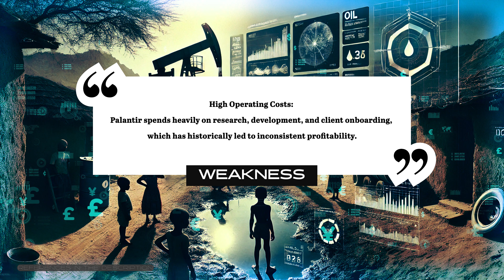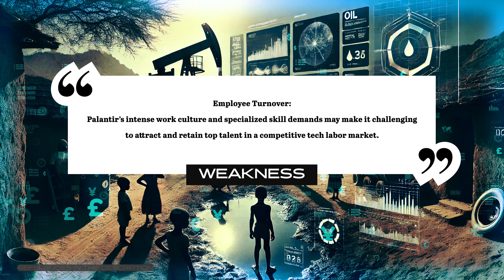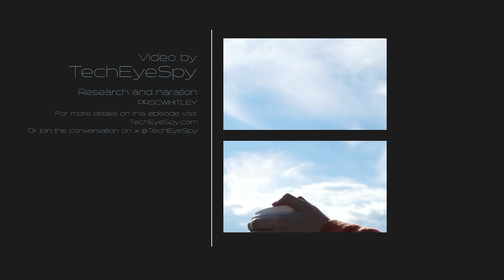The Weakness Of Palantir Technology Bitesized Episode 2 of 4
Episode 2 of 4: Weaknesses of Palantir Technologies

This episode uncovers the challenges and vulnerabilities facing Palantir Technologies. From its reliance on government contracts and high operating costs to its public perception and complex sales cycles, we break down the factors that could hinder its growth. Whether you're an investor or just curious about the obstacles a tech giant faces, this episode offers valuable insights.

Amnesty International: "Palantir’s Contracts with ICE Raise Human Rights Concerns"

Finance Yahoo: "Decoding Palantir Technologies Inc. (PLTR): Strengths and Challenges"